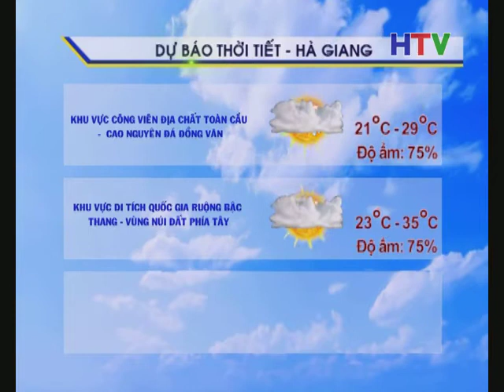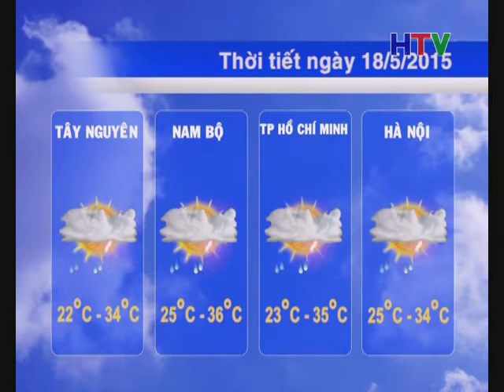DBTT Toi 17 5